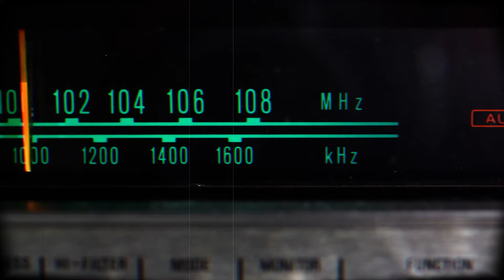Group of Five Guys Podcast! Ep. 20 Army/Navy Game Recap and Bowl Game Predictions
In this episode of The Group of Five Guys Podcast, The GOFG recap the Army vs. Navy game last weekend. The Swag Bear gives his Natrocious Award. Then it is time to go Bowling. The Guys give their prediction and analysis on all the upcoming bowl games over the next few weeks. The next episode will be Monday Dec. 28th as they recap the bowl games and get ready for Cincinnati vs. Alabama and the Playoff!